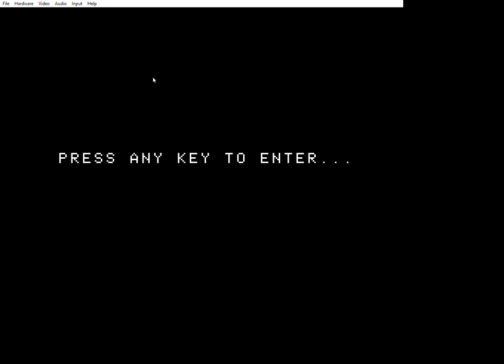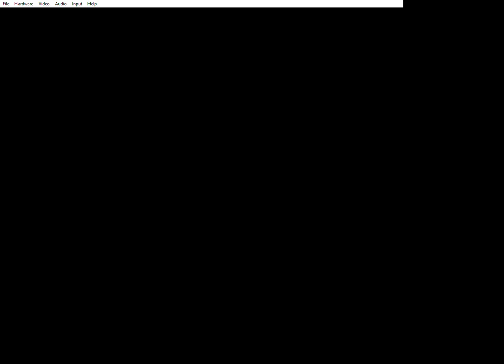ColecoVision CVBasic Roguelike (Zigclimb) Work in progress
I've been fascinated with Rogue and Roguelike games, but never quite understood how they all worked.   The last week I was looking at the 1kb Roguelike called Zigclimb, which is written very tightly in C, and decided to try porting it to QBasic.  Once I had something that worked, I thought it would be interesting to see how difficult it would be to convert that to CVBasic, and spent the day working on some optimizations and adding some simple graphics.  A ROM has been uploaded to the Atariage Coleco programming forums for those that wish to try it out.